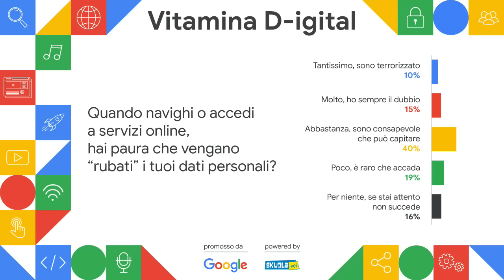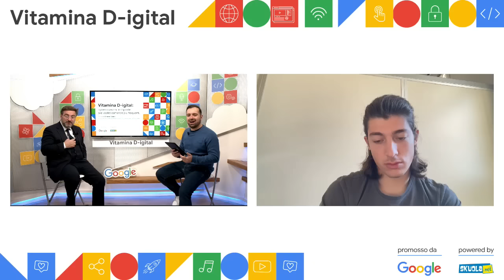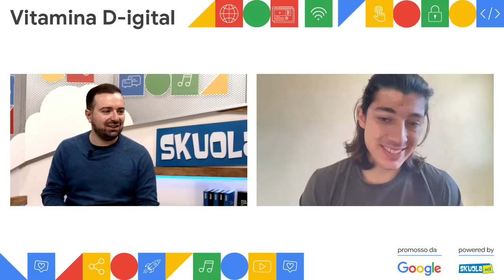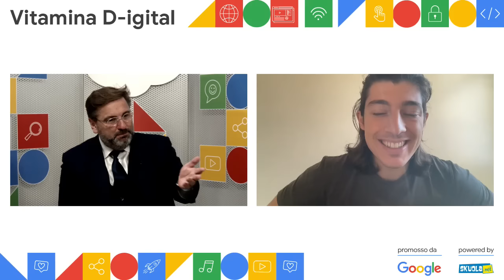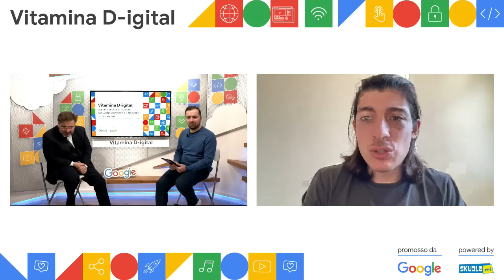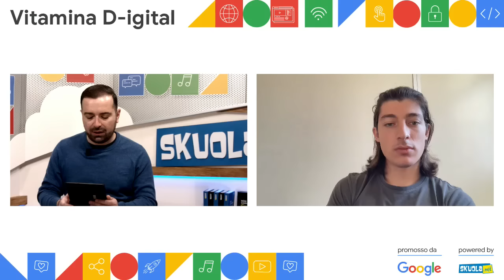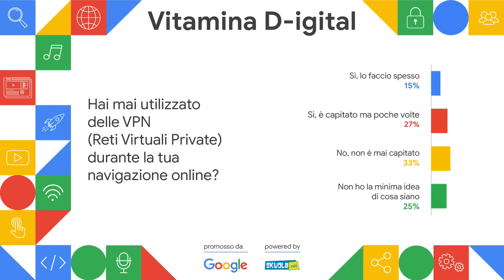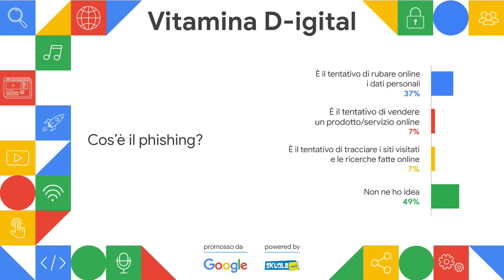Vitamina D-igital: cybersicurezza, le risposte alle vostre domande più frequenti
Come proteggersi da furti di dati personali? Quanto sono efficaci gli strumenti che usiamo per difenderci da attacchi digitali? Cosa si intende per “phishing” e quali sono le cose da sapere sulle truffe online? Queste solo alcune delle domande a cui verrà data una risposta nel corso del secondo appuntamento di Vitamina D-igital.

L’iniziativa promossa da Google con lo scopo di rispondere ai dubbi più frequenti dei giovani sugli ambiti digital più importanti nella vita di ogni utente della Rete.

Nel secondo appuntamento parleremo di cybersicurezza, per scoprire innanzitutto quali rischi e opportunità, anche lavorative, offra questo settore. Ma anche comprendere con quali strumenti sia possibile difenderci quando si naviga, per evitare di incappare in situazioni pericolose. A darci una mano, un poker di ospiti ed esperti:

- Roberto Baldoni, Direttore Generale dell’Agenzia per la Cybersicurezza Nazionale
- Martina Colasante, Public Policy and Government Affairs Manager
- Federico Cavallo, Responsabile Relazioni Esterne Altroconsumo
- Marcello Ascani, Creator

CAPITOLI

00:00 Intro
00:50 Domanda a Roberto Baldoni, Direttore Generale dell’Agenzia per la Cybersicurezza Nazionale: Cos’è l’Agenzia per la Cybersicurezza Nazionale e di cosa si occupa in termini pratici?
3:23 Domanda a Roberto Baldoni, Direttore Generale dell’Agenzia per la Cybersicurezza Nazionale: Siamo a Skuola.net, ci rivolgiamo ad un pubblico di studenti. Ci sono degli aspetti della vostra attività che riguardano maggiormente gli studenti?
5:25 Domanda a Roberto Baldoni, Direttore Generale dell’Agenzia per la Cybersicurezza Nazionale: Perché ci sono i furti di dati online? Che cosa ci fanno i ladri digitali con le nostre informazioni? Quali sono gli usi più diffusi?
9:02 Domanda a Roberto Baldoni, Direttore Generale dell’Agenzia per la Cybersicurezza Nazionale: Qual è il metodo migliore che un ragazzo potrebbe adottare per proteggere il più possibile i propri dati? Ci sono alcune azioni giornaliere da applicare per rafforzare la sicurezza dei nostri dispositivi?
11:40 Domanda a Roberto Baldoni, Direttore Generale dell’Agenzia per la Cybersicurezza Nazionale: Cos'è un bias cognitivo?
14:05 Quando navighi o accedi a servizi online, hai paura che vengano “rubati” i tuoi dati personali?
14:55 Domanda a Federico Cavallo, Responsabile relazione esterne Altroconsumo: Qual è il ruolo degli utenti nella cyber sicurezza? Quali strumenti è necessario mettere loro a disposizione per proteggersi?
16:15 Domanda a Federico Cavallo, Responsabile relazione esterne Altroconsumo: Parlando di strumenti… ad esempio gli antivirus eliminano davvero tutte le minacce? O il miglior antivirus restano sempre gli utenti stessi con i loro comportamenti?
18:30 Di solito quando appare una pagina web e ti appare la scritta “sito non sicuro”, cosa fai?
20:26 Domanda a Roberto Baldoni, Direttore Generale dell’Agenzia per la Cybersicurezza Nazionale: La rivoluzione digitale ha creato nuove professioni come quella di Marcello, ma anche necessità di esperti di infrastrutture, big data, cybersicurezza. Se un ragazzo o una ragazza volesse venire a lavorare per l’ACN, cosa dovrebbe studiare o che tipo di competenze cercate?
27:07 Domanda a Marcello Ascani, creator: Ma torniamo a Marcello, che è apprezzatissimo per i suoi video su temi finanziari. Molte truffe online hanno proprio la finalità di sottrarre il denaro magari mandandoti una semplice mail. Cosa fare se si ricevono mail legate a richieste di soldi o pagamenti?
30:46 Domanda a Roberto Baldoni, Direttore Generale dell’Agenzia per la Cybersicurezza Nazionale: Oltre alla formazione tradizionale, esistono dei programmi di formazione per giovani che non sono esperti di programmazione, ma possono diventare i futuri professionisti della cybersecurity?
35:34 Domanda a Marcello Ascani, creator: Per il tuo lavoro, trascorri molto tempo sui social e sul web in generale. Quali attenzioni sei solito avere per non rischiare di incorrere in situazioni che possano ledere la tua sicurezza online?
38:20 Domanda a Roberto Baldoni, Direttore Generale dell’Agenzia per la Cybersicurezza Nazionale: Molti creator promuovono l’uso di VPN. Servono davvero e, se sì, perché non renderle disponibili a tutti gli utenti?
41:25 Hai mai utilizzato delle VNP (Reti Virtuali Private) durante la tua navigazione online?
42:15 Domanda a Martina Colasante Public Policy and Government Affairs Manager Google: Cosa fa Google per quanto riguarda il tema della cybersciurezza? Quali gli strumenti che mette in campo a favore degli utenti?
50:40 Cos’è il phishing?
51:33 Domanda a Roberto Baldoni, Direttore Generale dell’Agenzia per la Cybersicurezza Nazionale: Abbiamo visto che non tutti i nostri studenti conoscono meccanismi di truffa diffusi come il phishing. E quindi concludiamo con una domanda che viene da loro: E' pensabile creare dei corsi obbligatori sulla sicurezza informatica? Secondo lei la scuola dovrebbe affrontare anche questi argomenti?
53:55 Outro